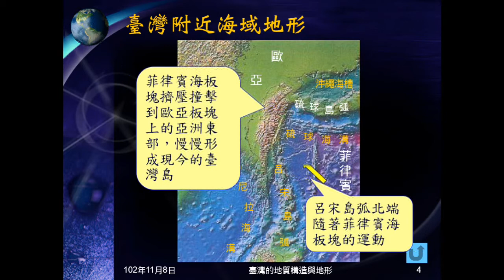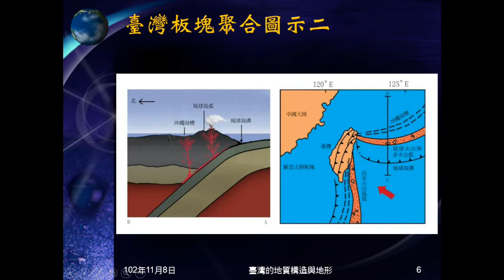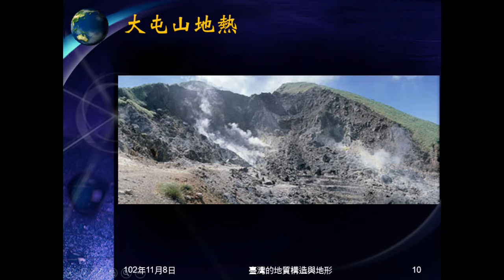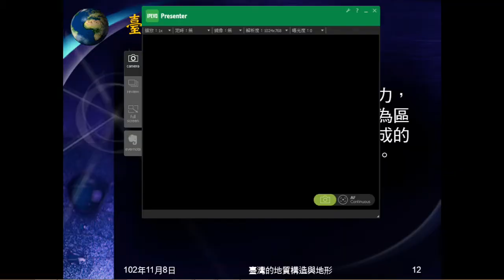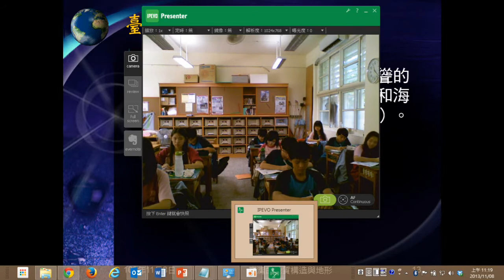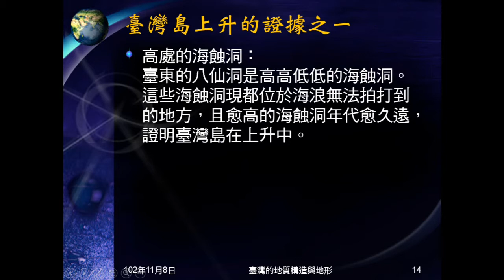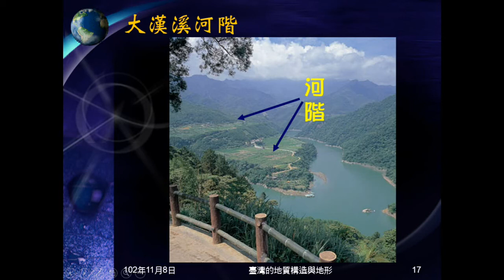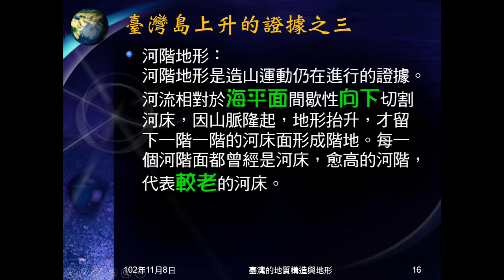102學年地科_臺灣的地質構造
介紹臺灣的地質構造，因位於聚合性板塊交界而有的地質現象。說明臺灣島在上升的證據。